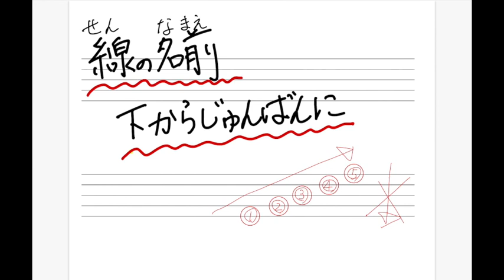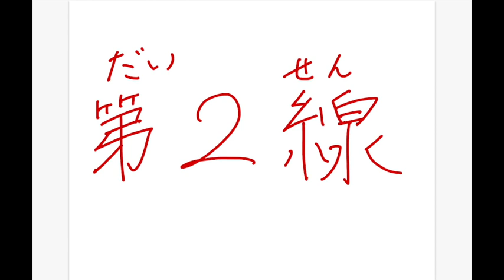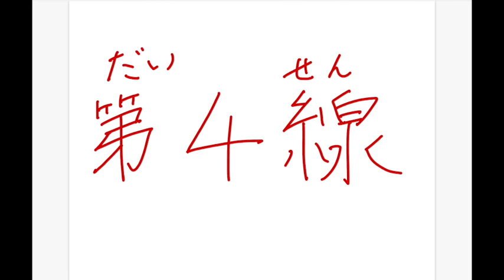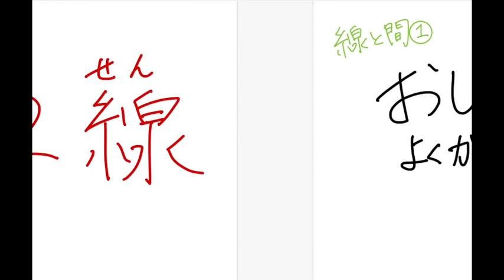がくふのしくみ「線と間①」 小学生のための楽典シリーズ／音楽教育家 野口幸太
小学生のための楽典シリーズです。
まずは「線と間」について。

楽譜を読むのに苦労する子の場合、
この「線と間」のことを意識させてあげると、
スムーズにいくことが多いです。

楽譜上の音符の玉の位置がどこなのかを、
具体的に認識することができるからかもしれません。

①では「線」についての学習をします。

■この動画は「楽典」の学習教材ですが、
似た内容の学習に「ソルフェージュ」があります。
この２つの違いについて、ブログでまとめてみました。

■おうちでソルフェージュ
「リズムトレーニング」もお役立てください。

使用音源
OtoLogic